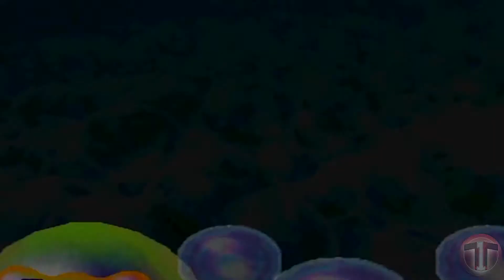THREE IDIOTS PLAY - MARIO PARTY 2 - SPACE LAND - CAN KAYAN DO IT? (4)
We are back for what is now dubbed the final board of mario party 2.
I swear this game is cursed and we are done recording it. Enjoy